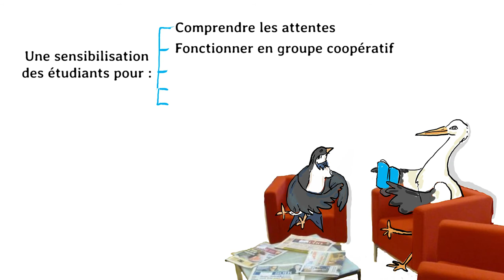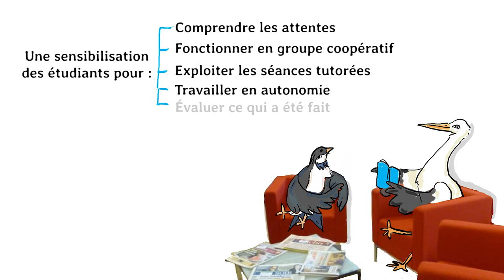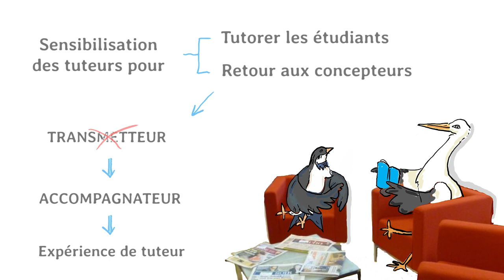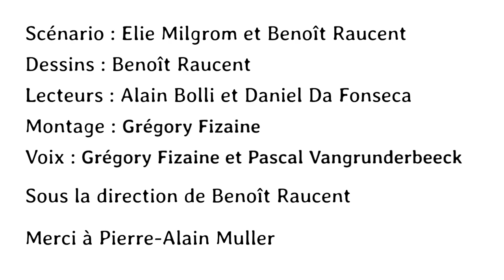Préparer les acteurs au projet